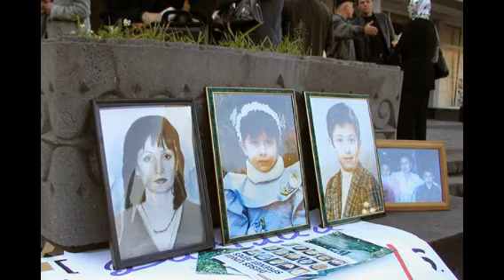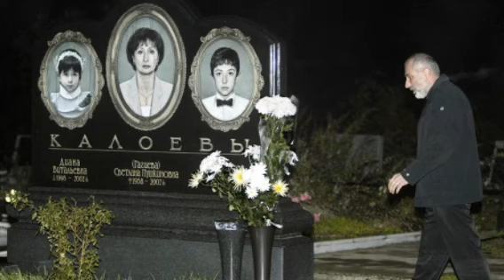Народ Осетии по сей день считает архитектора Виталия Калоева национальным героем